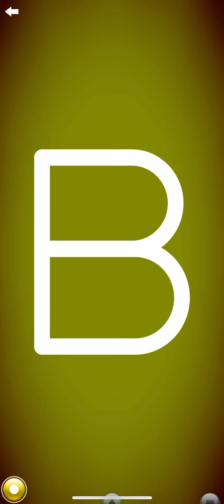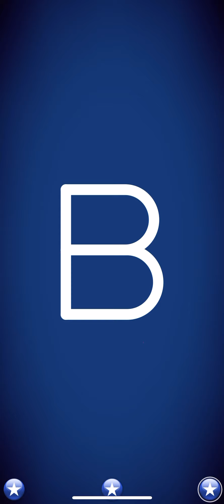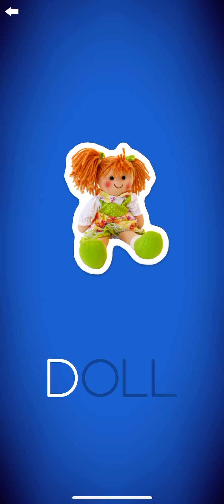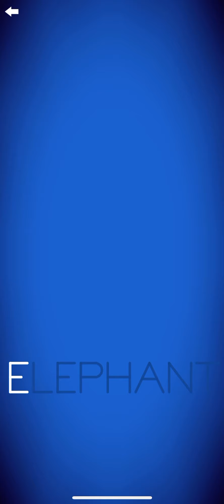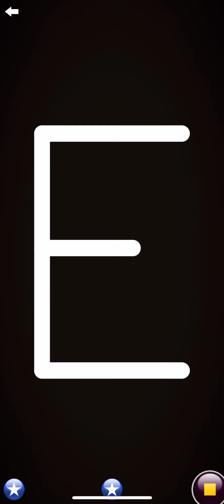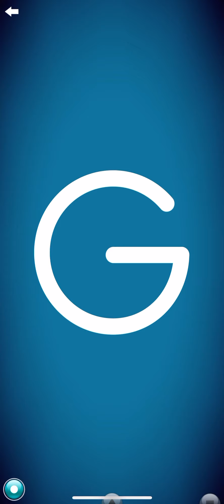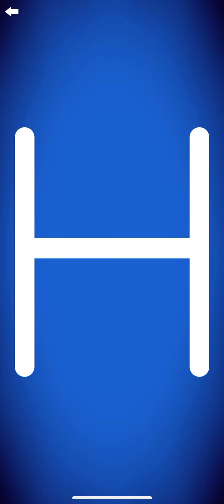Letter school block letters and Zaner Bloser Style A to H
Appreciate